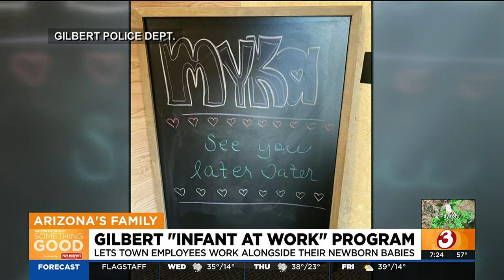Baby girl wished a "happy retirment" from Gilbert Police Department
Baby Mykah has been "working" with 911 Dispatch for six months alongside her mom.